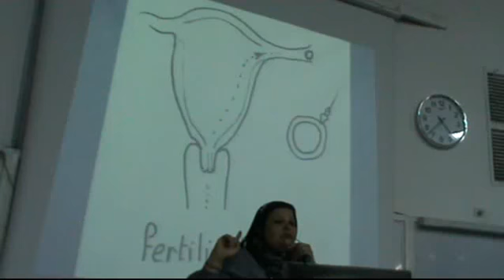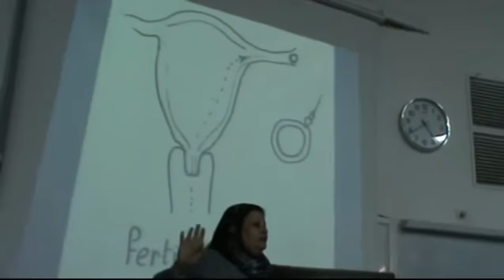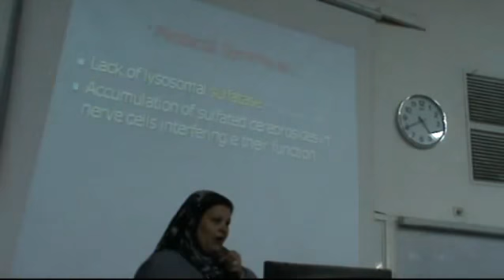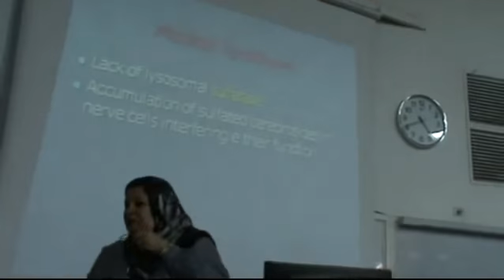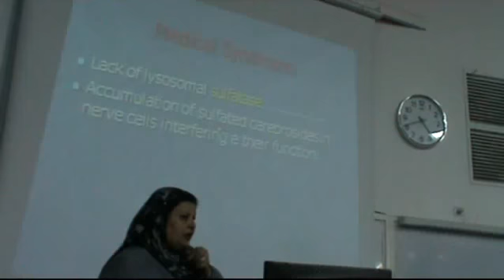Dr Gehan Chapter 2 Golgi Apparatus Lysosomes Part III